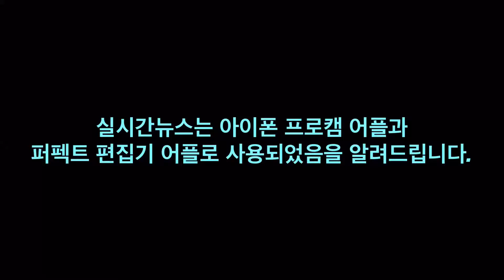[실시간뉴스] 바이엘 한국진출 60주년 기념 기자간담회 현장